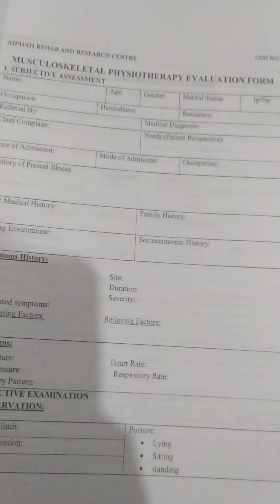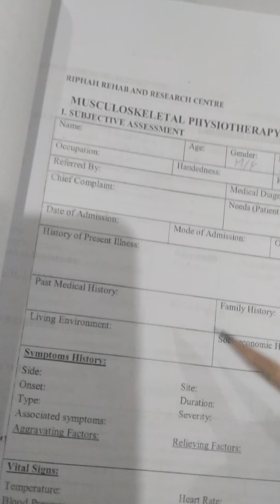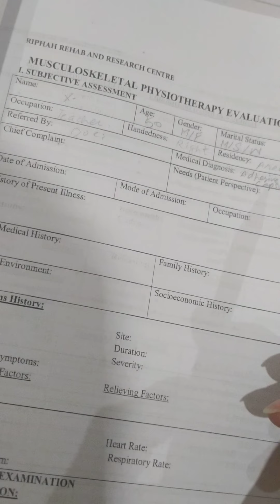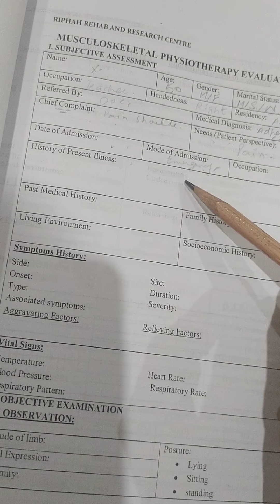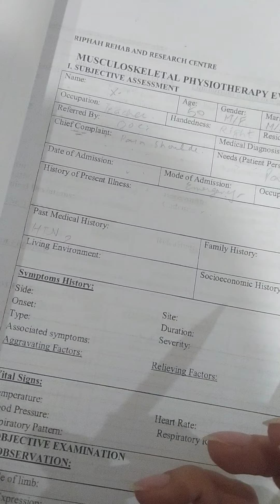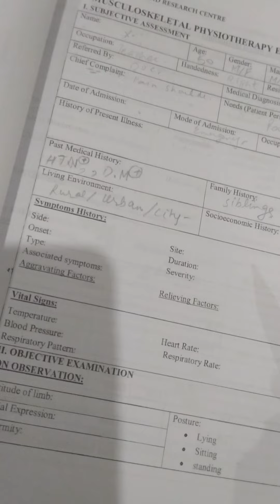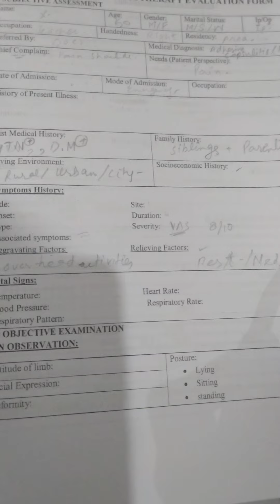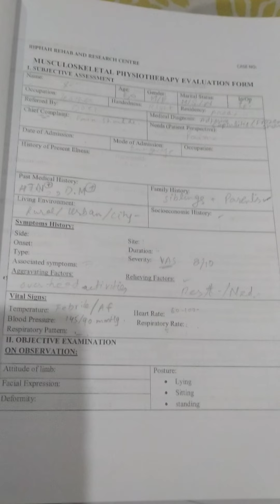history taking of medical students part 1 mbbs dpt riphah uni fsd